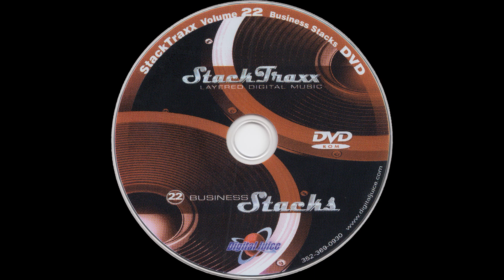Retro Sync - 1:00 — StackTraxx Volume 22: Business Stacks (D.V.D. Album) — Audio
StackTraxx Volume 22: Business Stacks (D.V.D. Album)
Audio
Retro Sync - 1:00

● Title — StackTraxx Volume 22: Business Stacks

● Year — 2007

● Program Name: Juicer 3 {Version 3.90  Build 119}

● Type - Audio

● Extension - .flac

● Channels - Stereo

■ SPECIAL THANKS

● Product Source

○ Item

■ MEDIA TAGS